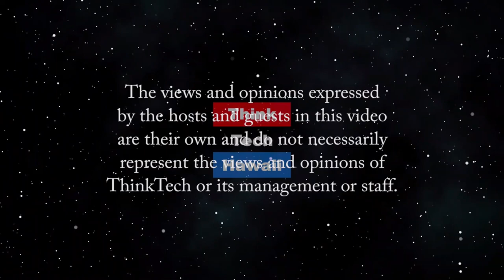COVID-19: Masks for the People (Crossroads in Learning)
LIVE FREE: On the Frontline.  60% of the over 16K deaths from COVID-19 are persons of color. Many have spoken about pre-exhisting conditions and systemic racism in health care that has caused this epidemic within a pandemic. Michael McBride, a California based social activist, community leader, former Advisor on President Obama’s Faith Based Advisory Council for Faith-Based and Neighborhood Partnerships, and frequent contributor to the New York Times, the Washington Post, MSNBC, CNN, the Huffington Post is leading the way with boots on the ground to provide free masks and hand sanitizers to the most vulnerable - the elderly and those in prison. Our other guests are two local special educators who share how they are working diligently to provide continued education for our keiki through distance learning in Hawaii.  The host for this episode is Kecia King.  The guests for this episode are Michael McBride, Lindsey Robertson and Derek Govin.